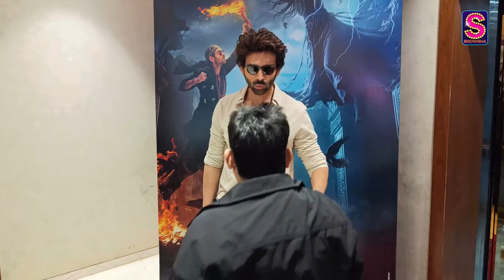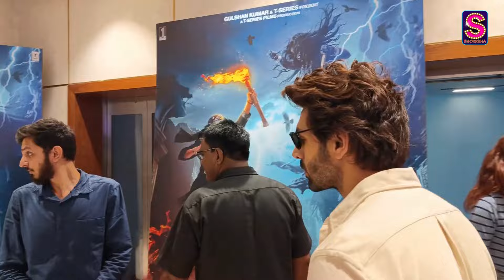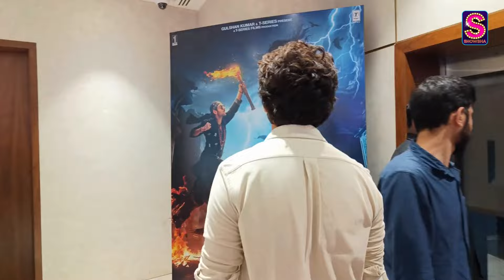Kartik Aaryan Creates Buzz For Bhool Bhulaiyaa 3 At T-Series Office | WATCH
Kartik Aaryan recently promoted his highly anticipated film, Bhool Bhulaiyaa 3, at T-Series. The actor engaged in discussions about his role, generating significant buzz around the movie's release. Check out this video to know more!